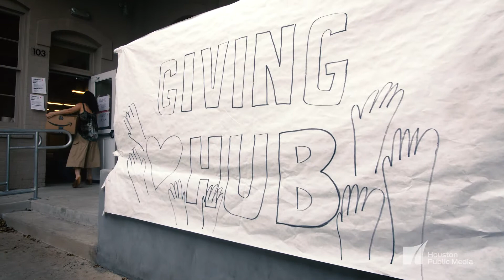HPMHarveyHeroes: Grace Hoover- A volunteer from Canada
Many people sit back and feel sorry when tragedy strikes. While thoughts and prayers offer emotional support, some people get the urge to do more. In comes Grace Hoover, who made it her mission to cross international lines and go from Winnipeg, Canada, to Houston, to do whatever she could to help.

She and a few friends made their way to the dry goods distribution center, the Giving Hub on 611 W. 22nd Street after flying to Dallas, renting a truck, and filling it with supplies.